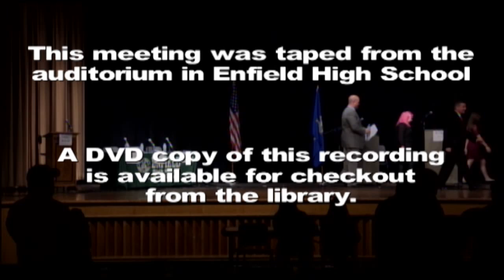EHSYouthVote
Enfield High School Student Debate with John Kissel and John Foxx